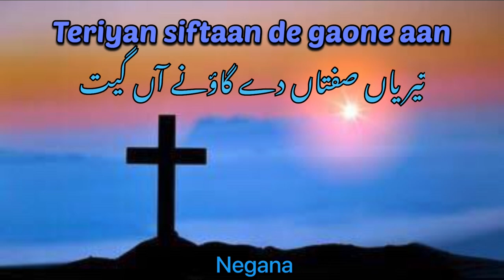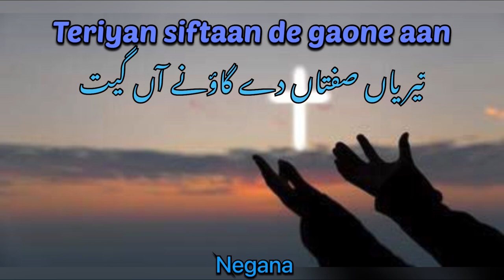Teriyan siftaan de gaone aan geet ! Negana